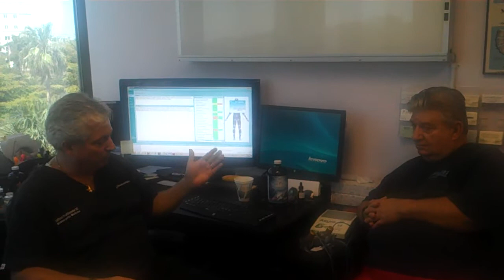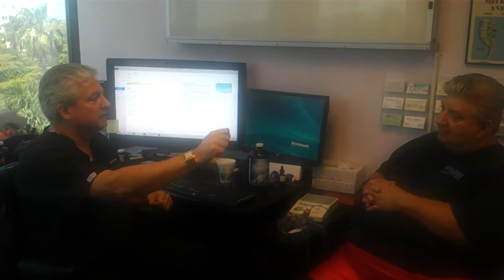Weight Loss 101 with Dr Cliff Fruithandler in Margate Coconut Creek Florida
Weight loss basics step 1 with Clifford Fruithandler DC in Margate Coconust Creek, Coral Springs area of FL  The frist step for a 328 lb male starting a holistic weight loss program